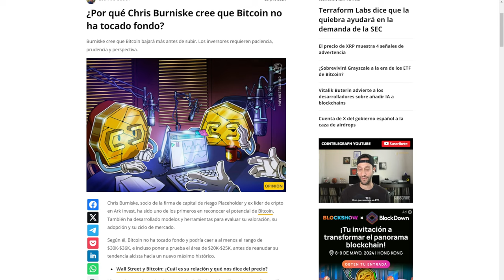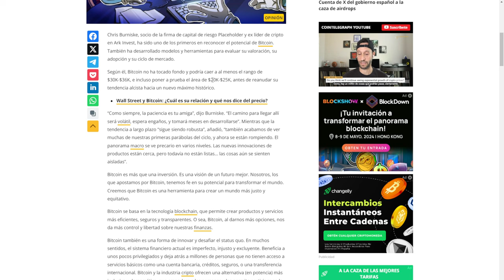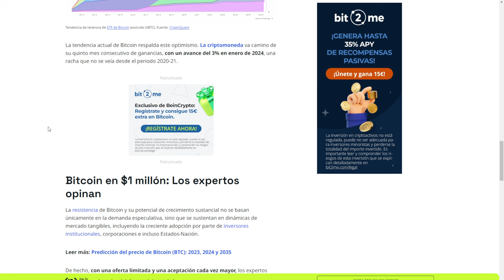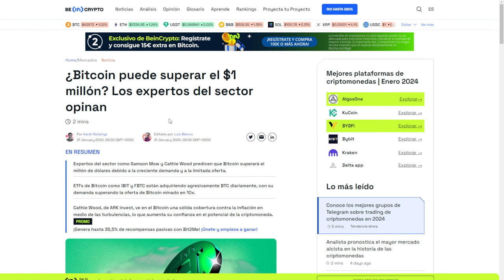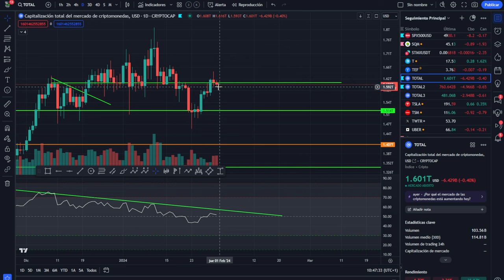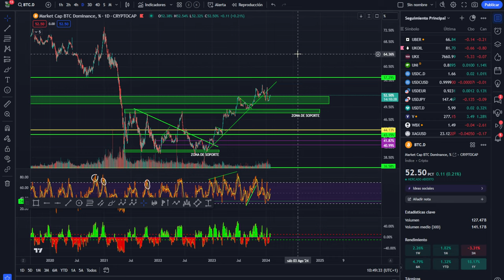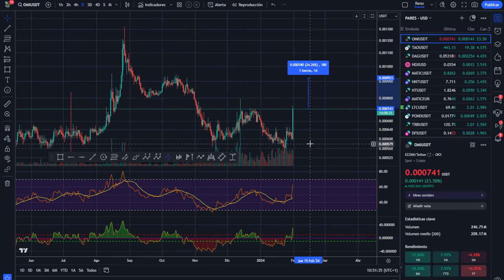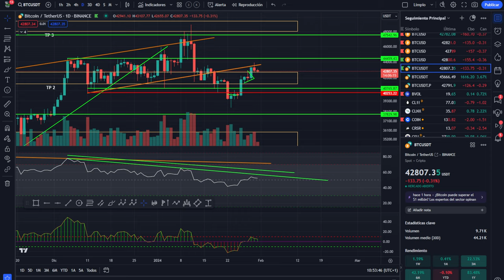💥BITCOIN! No ha terminado la CORRECCIÓN ¿Puede ir a 1Millón?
0:00:00 Presentación bitcoin hoy
0:02:45 BITCOIN A 1 MILLON
0:05:30 Análisis de bitcoin al día
0:09:00 Análisis del mercado de las criptomonedas altcoins